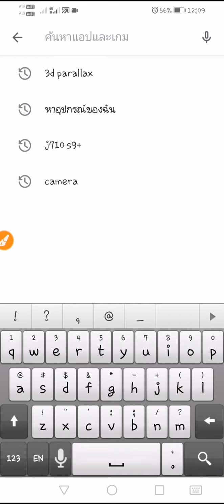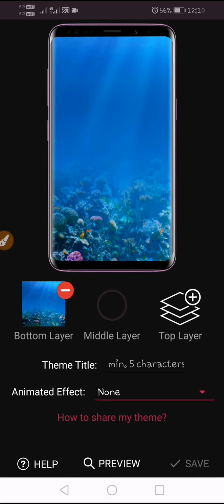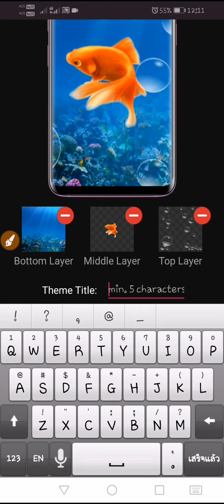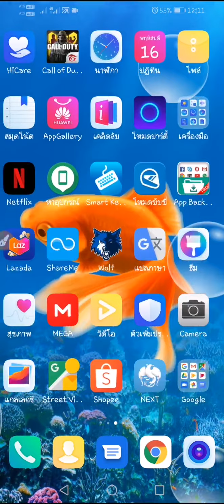ภาพพื้นหลังแบบ 3 มิติ 3D 4k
App ที่ใช้ในการทำโหลดได้ที่นี่ครับ.